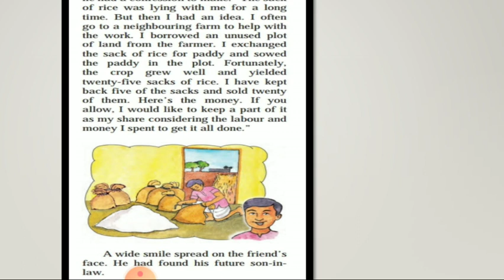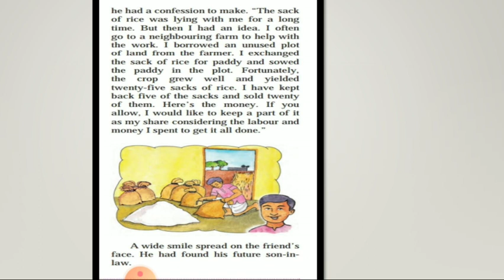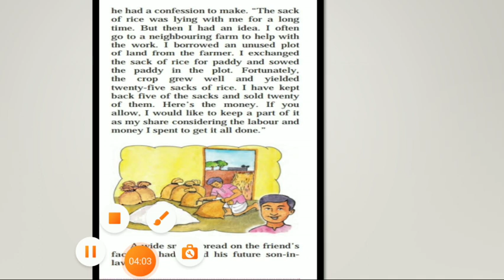English Std 5th 26 Sept 2